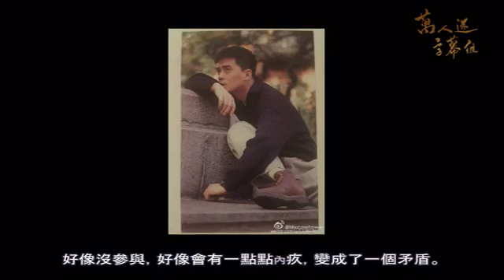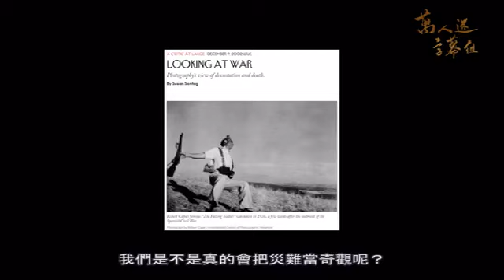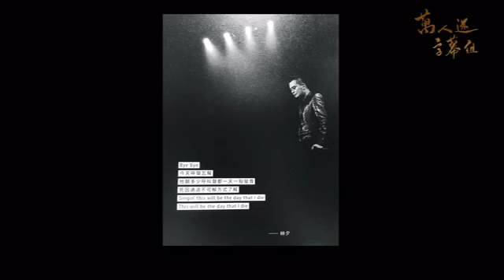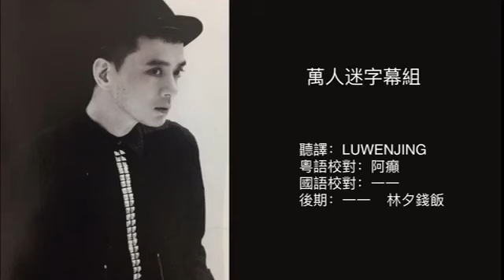【黃耀明】文化自由行11（中文字幕版）-［萬人迷字幕組]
文化自由行第十一集 主持人：黃志淙/文潔華
《文化自由行》共16集，多年前明哥和黃志淙、文潔華共同錄製了一檔對談類電台節目，三人分享了很多關於電影、音樂、文化的觀點，涉及面廣，有趣又有深度。
-萬人迷字幕組·出品-
聽譯：熊記
粵語校對：張勁癲
國語校對：一一
後期：一一 林夕錢飯
海拔：毛瑟712